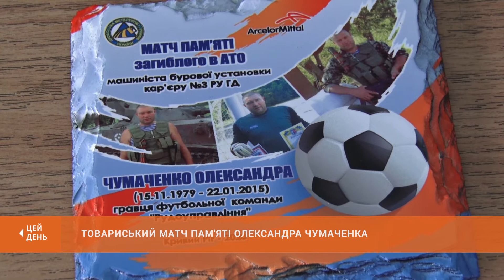Спорт | Товариський матч пам'яті Олександра Чумаченка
У спорткомплексі «Локомотив» відбулася товариська зустріч з футзалу, присвячена пам’яті Олександра Чумаченка – працівника рудоуправління гірничого департаменту.